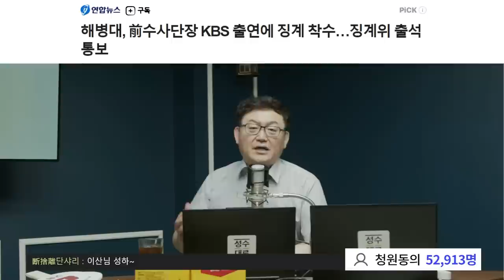[김성수TV] 박정훈 대령과 윤석열 검새의 차이점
1Box(32본) 커큐민함량140mg 증가  가격 7만원

24시간 카톡상담예약 가능